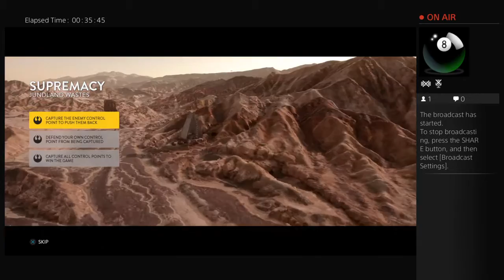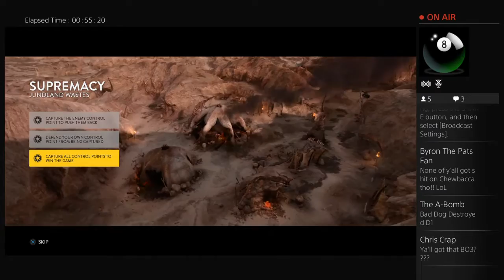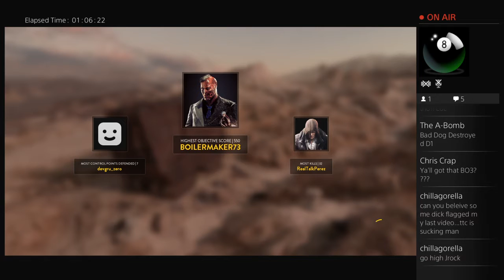joerockda1/D1/Rtp Starwars Battlefront